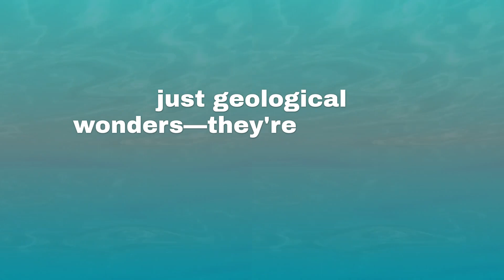Top 8 Caves to Explore in the South Pacific Islands for Adventure-Seekers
Embark on an adventure to discover the top 8 caves in the South Pacific Islands, perfect for thrill-seekers and intrepid explorers. Experience the rush of uncovering nature's hidden chambers, each boasting unique features and offering exciting adventures for even the most seasoned spelunkers. Join us as we delve into these subterranean marvels and uncover the secrets of the South Pacific's best caves.